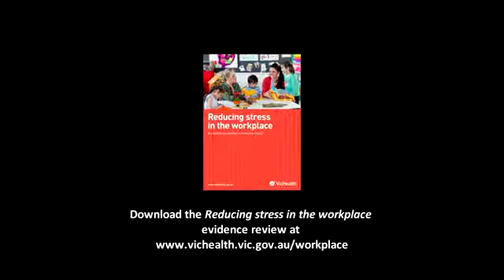Reducing stress in the workplace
Understanding Stress in modern day environment. The law of the Jungle is as stressful as the office. In Dudley, Wolverhampton, Stourbridge, Sandwell, Walsall, Rowley Regis, Halesowen, The Black Country ,Birmingham